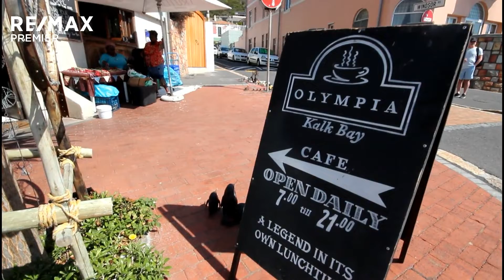REMAX Premier,Kalk Bay,False Bay,Cape Town,South Africa